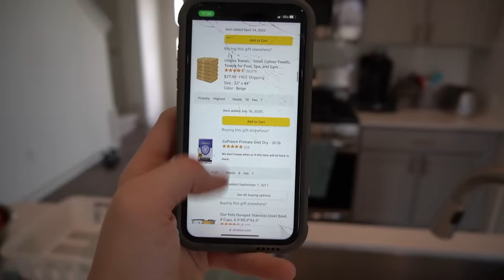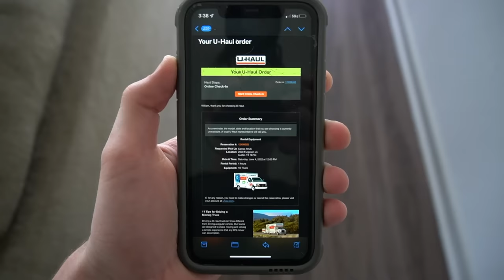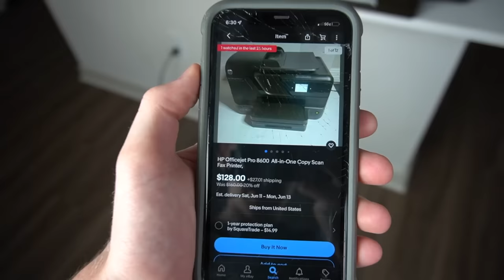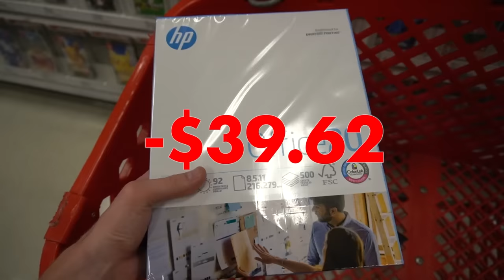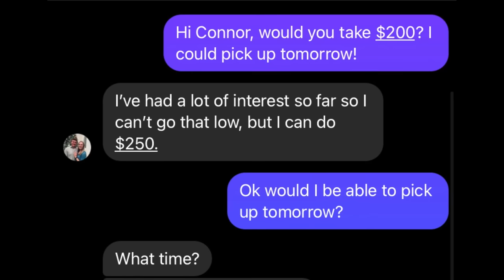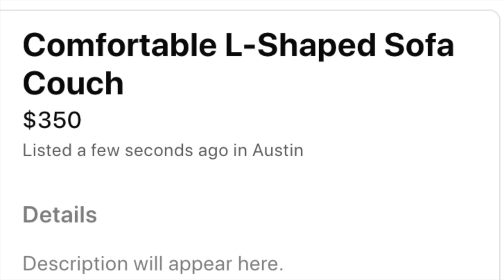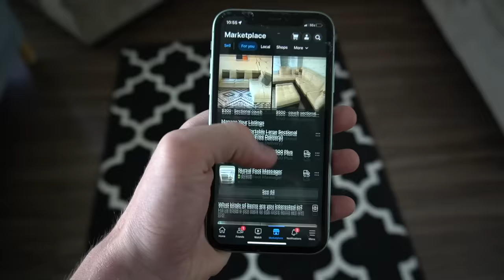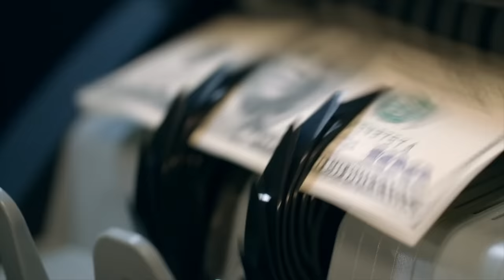Inside the $1,800 / Week Couch Flipping Gig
Description: In this video me and my friends @EthanKingyt attempt the couch flipping side hustle to see if it is truly possible to make $1,800 / week with the hustle. Over a 7 day period we go out and get 3 couches that are flipped for a profit including a free couch we found from Facebook Marketplace. So much work and effort goes into these videos (2 weeks between shooting and editing). 10,000 likes would be much appreciated! We manifesting those results haha.

Inspired by Ryan Pineda: COUCH FLIPPING - The Best Side Hustle No One Talks About